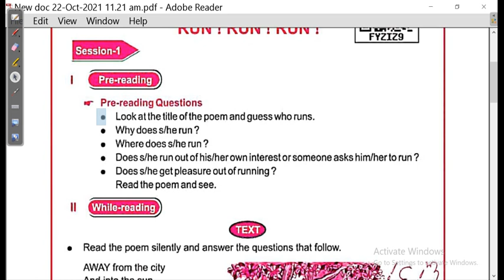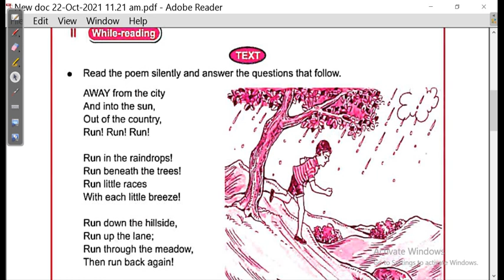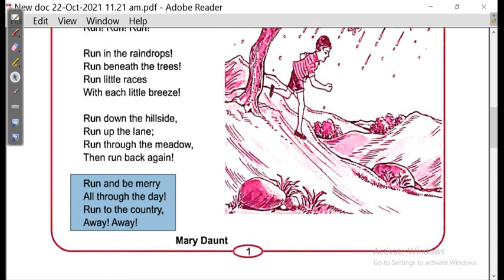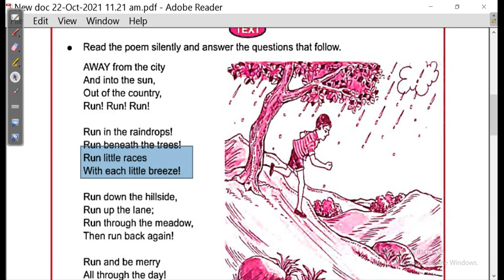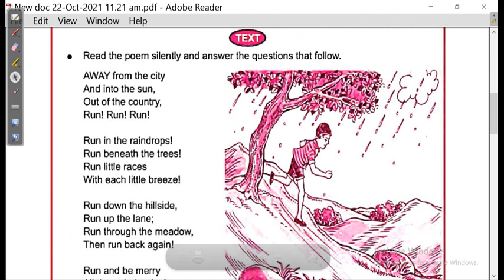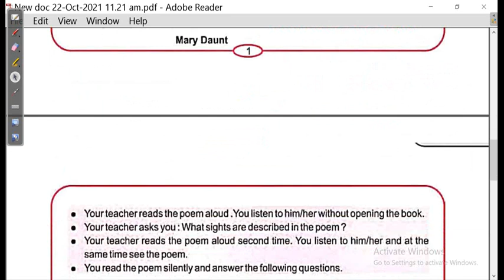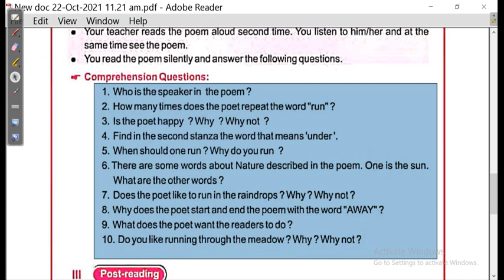run run run 7th class // run run run 7th class english // run run run 7th class question answer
Welcome to sahaja sikhya .Odia study channel ,for your study .It is a study channel that helps students to easy learn in odia . In this channel we make videos of study .In this channel we make videos for 6th class,7th class,8th class,9th class,10th class,+2...

                                                                                                               Sahaja Sikhya

Sahaja sikhya 9th & 10th channel :-

Sahaja sikhya Exam preparation channel :-

                😇 ~SAHAJA SIKHYA~ 😇